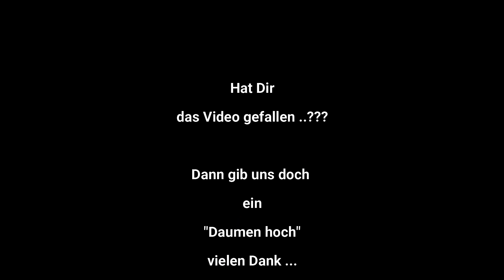1. Jahrestag der Ausgangssperre wegen Corona ...!!! ... Neue Normalität ... Gran Canaria ...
Ab heute Veränderungen in Phase 2 ...
1. Jahrestag der Ausgangssperre wegen Corona ...
Rotes Kreuz ganz schnell unterwegs ...
Bilder aus Puerto Rico ...
U.v.m. ...

Essensgutscheine für Bedürftige gibt es im ...
Rüdigers Rainbow ...
Mach-Bar ...
Peters Strandarena ...
Hotel Maritim Playa ...

Wichtig für die Ein- und Rückreise von den Kanaren nach Deutschland ...

Blutspenden rettet Leben auf Gran Canaria ...